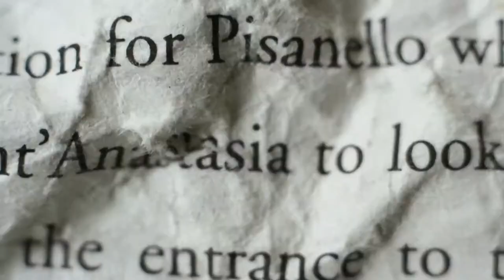Il codice del linguaggio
È possibile comunicare attraverso un linguaggio fatto di immagini invece che di suoni, superando le barriere imposte della lingua? Per rispondere a questa domanda un gruppo di ricercatori guidati da Olivier Morin del Max Planck Institute for the Science of Human History di Jena, ha sviluppato una app, Color game, disponibile per Android e per iOS.